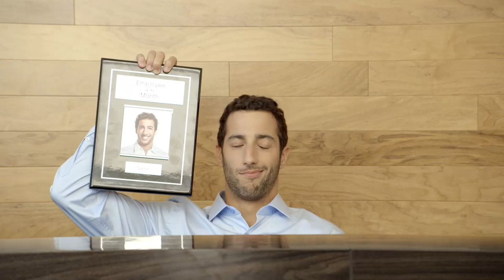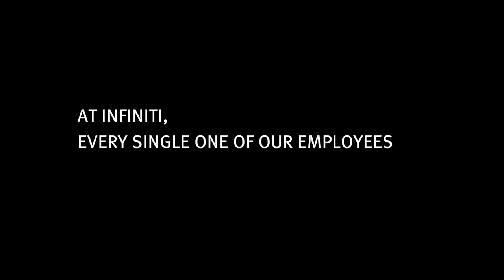INFINITI Employee of The Month: Daniel Ricciardo - INFINITI Global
This month Daniel Ricciardo gives up his INFINITI Red Bull Racing suit for a tailored suit. Watch as he tries to impress some of our potential customers before the Formula 1 2015 Montreal Grand Prix. How does he do? Watch the video to find out.

See our full lineup of hybrid vehicles and discover why INFINITI is a pioneer of luxury hybrid technology at Infiniti.com